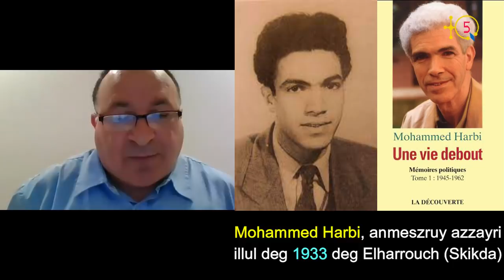Dr. Said Doumane : Arabiser les enseignes c'est de la déculturation.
Le numéro 67 de Kriti-KA analyse la contribution de  Dr. Said Doumane intitulée ‘’ Arabiser les enseignes ( encore ! ) : Faut-il en rire ou en pleurer ! ‘’ publiée sur sa page Facebook le 25 mars 21.

TQ5 Media